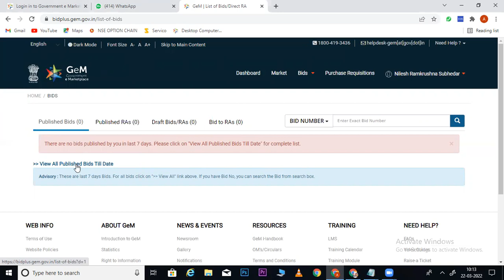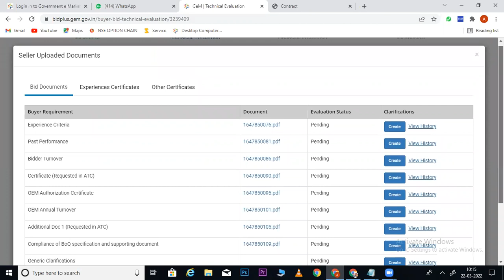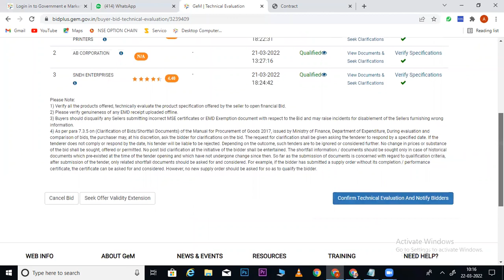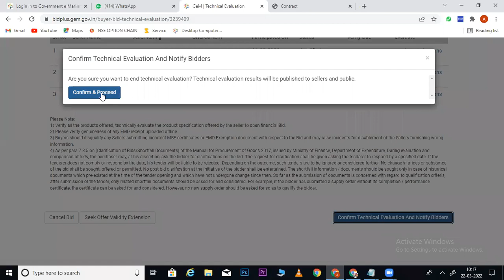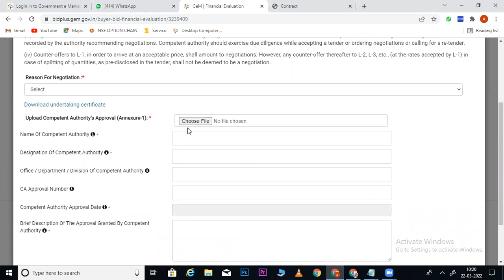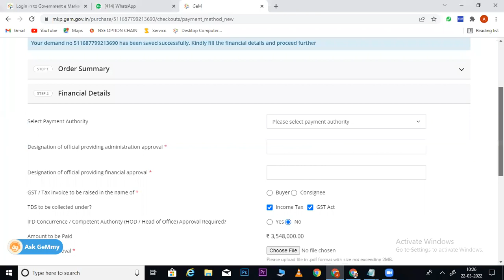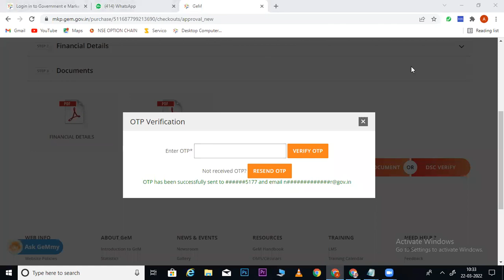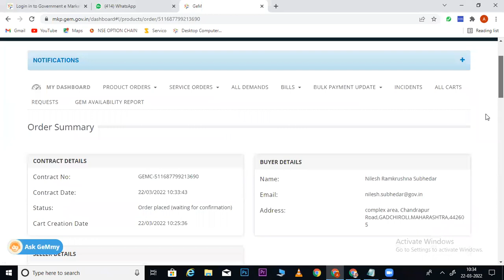GeM Bid Opening Process I GEM BID AWARD I How to Open Bid in GemM Portal by Buyer